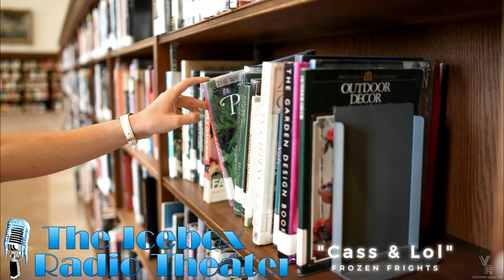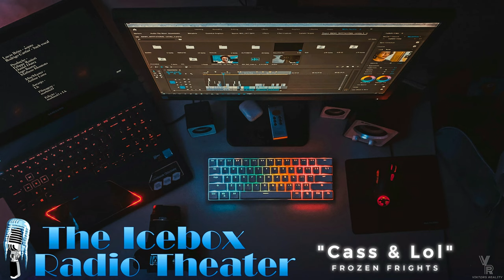Cass & Lol - The Icebox Radio Theater Horror Audio Drama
Cass & Lol - Growing up his hard. Growing up with a super-religious mother in a culture that idolizes vampires as desired objects is even harder. Can you blame a girl for getting... confused?

Welcome to another Amazing Horror Audio Drama from The Icebox Radio Theater... Scary Stories to HEAR in the Dark...

High Audio Quality Dramatizations from The Icebox Radio Theater Collection!
Frozen Frights: Volume 1

Try Audible Premium Plus and Get Up to Two Free Audiobooks and/or use the credits on Frozen Frights: Volume 1 & 2 - Search/Type: " The Icebox Radio Theater "

Horror Audio Drama Suspense Stories
Old Time Radio Horror Stories Scary Stories Scary Stories to Hear in the Dark
Frozen Frights, Tales from the Rack, Aurora Borealis, QICE Radio North, The Smell of Pines, Darkly, Radio Icebox, Mystery on the Air, Freezer Treats from the IBRT, Danger: North! "Escape from Earth":
Written and directed by Jeffrey Adams who also did sound effects and post-production.